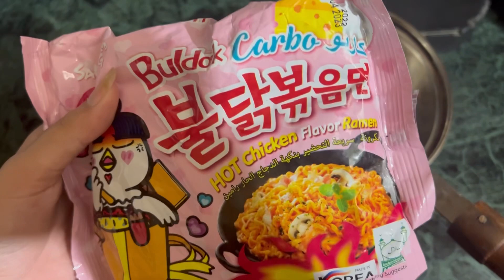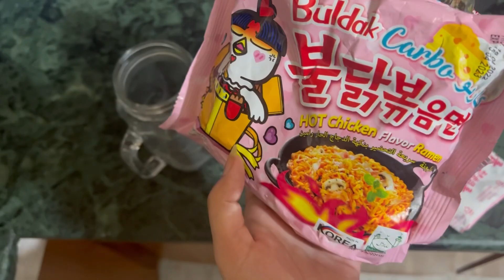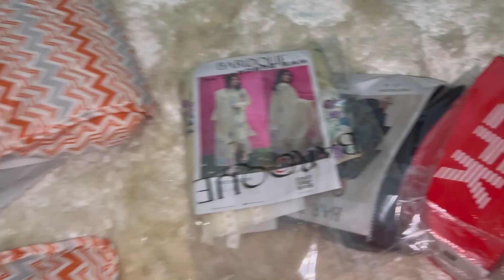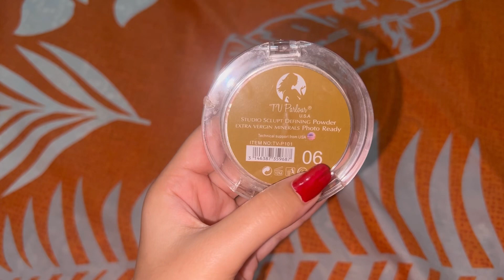Kaha thi main itny din bad vlog aya ?? Youtube chordi hai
Facepowder

Mascara